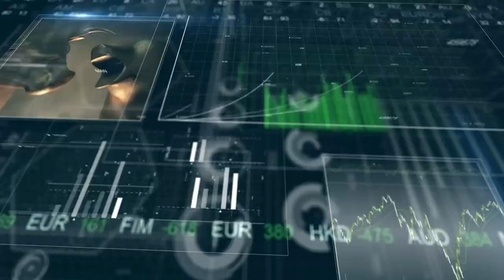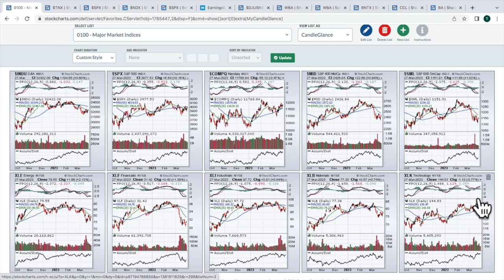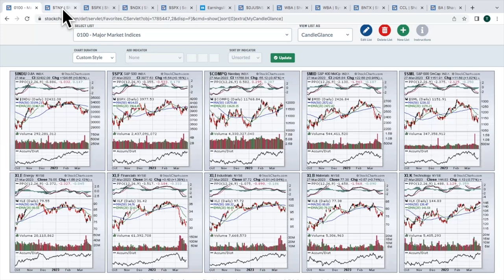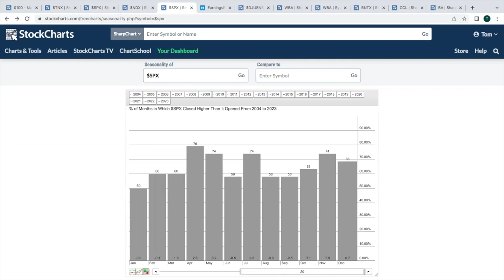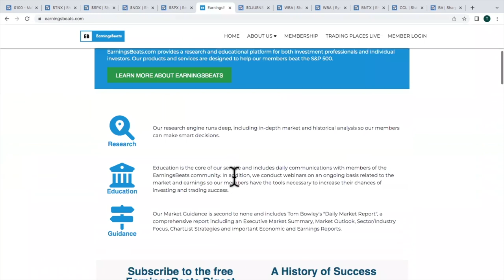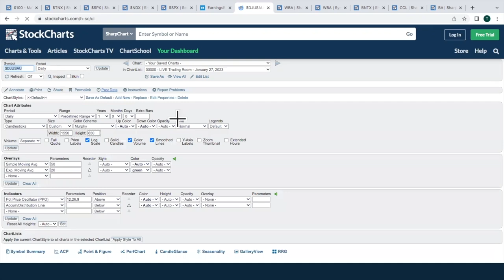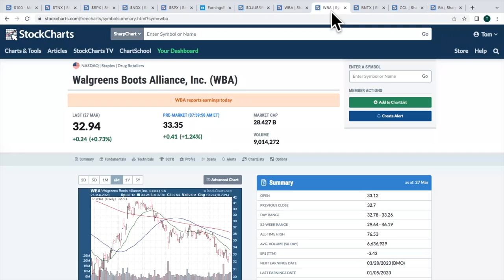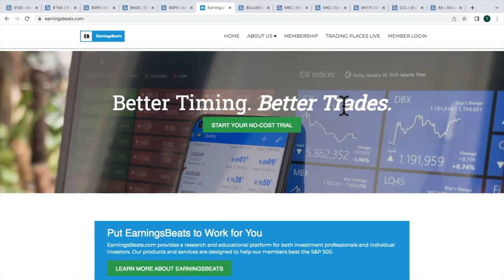Internet Stocks Providing Leadership | Tom Bowley | Trading Places (03.28.23)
Tom reviews Monday's mostly bullish action, highlighting the rotation back to value stocks.  He discusses S&P 500 seasonality as the bullish month of April rapidly approaches.  Internet stocks are in a very bullish pattern and Tom provides a key measurement on the index if its current cup with handle executes.  He wraps the show up with two key earnings reports and the 3 You Must See.

00:00 - Introduction
02:17 - Daily Market Recap
10:23 - Talking Technically
14:13 - Chart of the Day
20:45 - Industry Groups
25:17 - Earnings Spotlight
26:09 - 3 You Must See